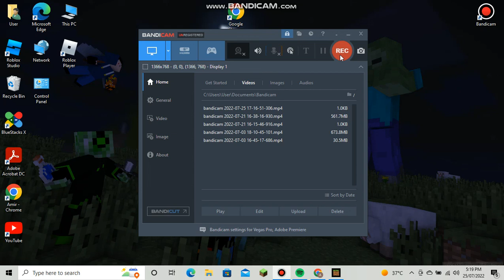minecraft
discord name:

 Am399GAMERYT#8824